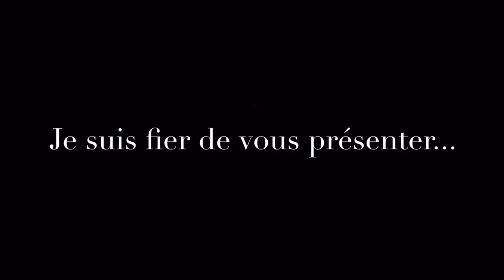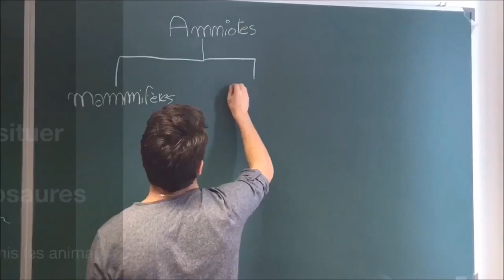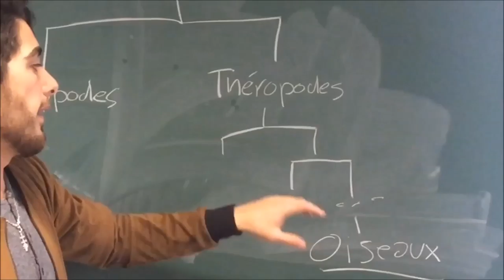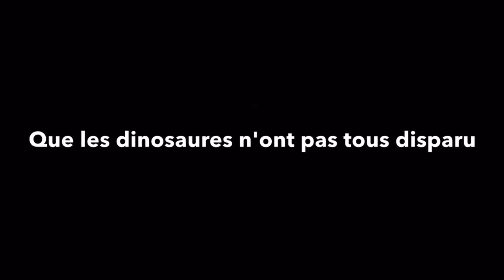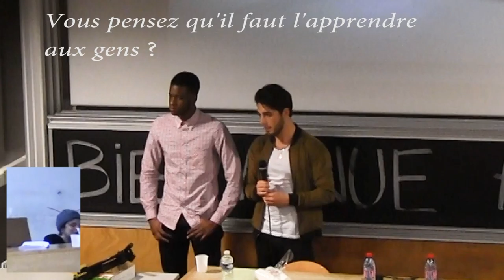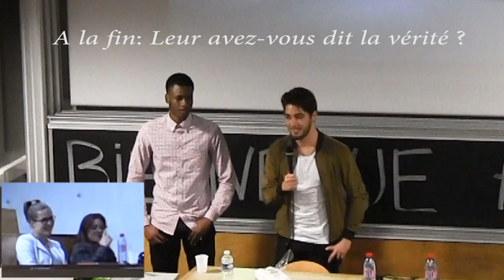Les Dinosaures Actuels? L'Arche de Diderot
Présentation réalisée par Boubacar Maiga
Pour en savoir plus: